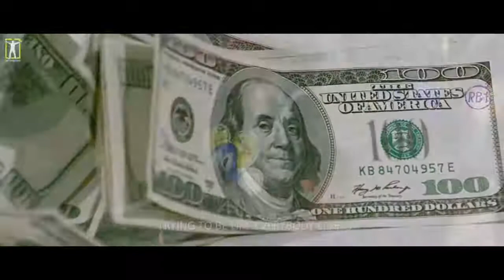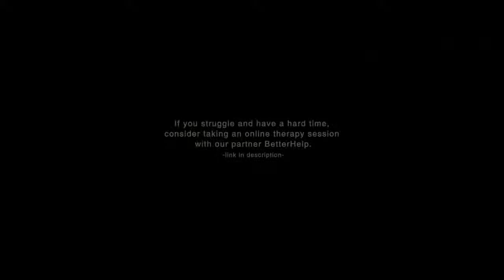Before You Scroll Down, WATCH THIS! One of The Most Eye Opening Videos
dont get mad just laugh and pass it around
no se enojen y compartan